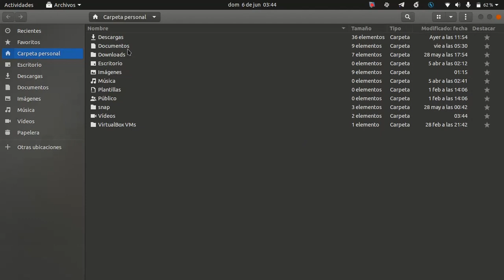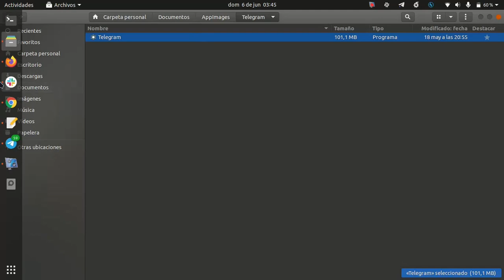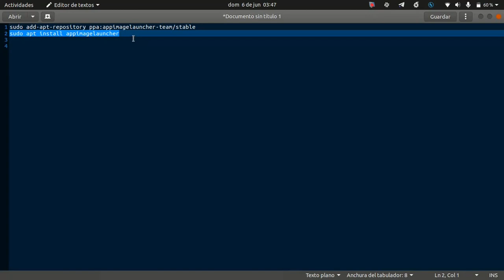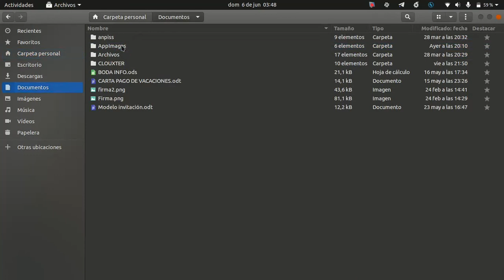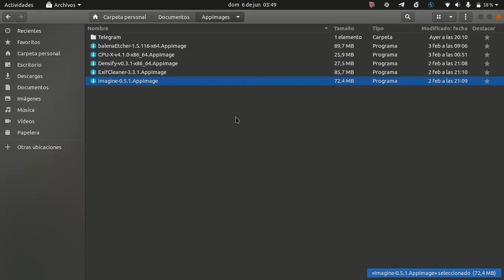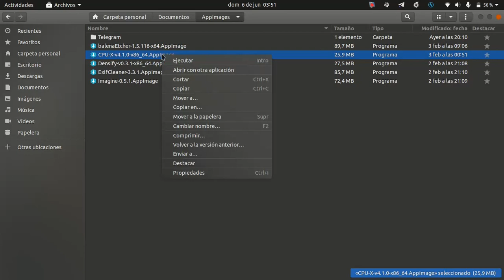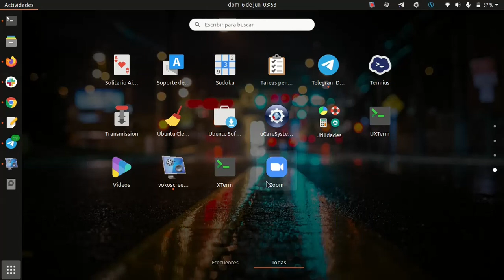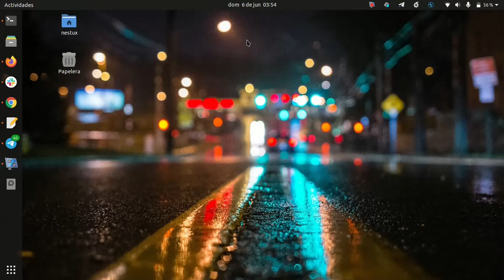AppImageLauncher | Crea y gestiona archivos AppImage en Ubuntu 20.04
Hola, cómo están? en este vídeo les quiero enseñar a instalar un programa llamado AppImageLauncher, el cual nos permitirá agregar de forma rápida nuestros programas en formato AppImagen en el listado de aplicaciones de ubuntu y así lograr que aparezca en los resultados de búsqueda.

Instalación
sudo add-apt-repository ppa:appimagelauncher-team/stable
sudo apt install appimagelauncher